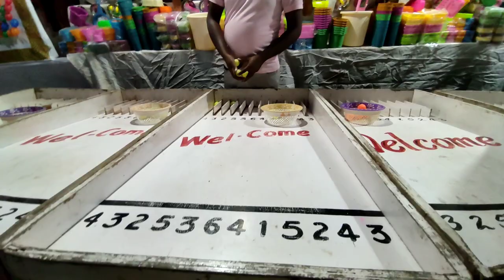भिलाई सेक्टर 10 दुर्गा पंडाल 2021 || BHILAI Sector- 10 DURGA PANDAL 2021😍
Navaratri is a Hindu festival that spans nine nights and ten days and is celebrated every year in the autumn It is observed for different reasons and celebrated differently in various parts of the Indian cultural sphere Theoretically there are four seasonal Navaratri However in practice it is the post monsoon autumn festival called Sharada Navaratri that is the most observed in the honor of the divine feminine Devi Durga The festival is celebrated in the bright half of the Hindu calendar month Ashvin which typically falls in the Gregorian months of September and October

Durg Ganjpara Durga Pandal 2021
Jas Geet Jhanki

Ambikapur Durga Pandal 2021
Mungeli Durga Pandal 2021
Korba Durga Pandal 2021
Jashpur Durga Pandal 2021
Dhamtari Durga Pandal 2021
Kawardha Durga Pandal 2021
Raipur Durga Pandal 2021
Kondagaon Durga Pandal 2021

cya fam

1 like matters,
1 comment matter,
1 share matters.

Mic ➤Nope
Editing software➤Mobile (inshot)

About me-
I'm 19 year old growing child living in Chattisgarh in steel city Bhilai, I love making vlogs every single day about my life and showing what I'm doing everyday.  This is my life, join the family sub!!
Peace out  ;-)